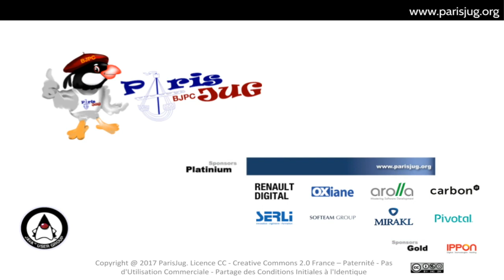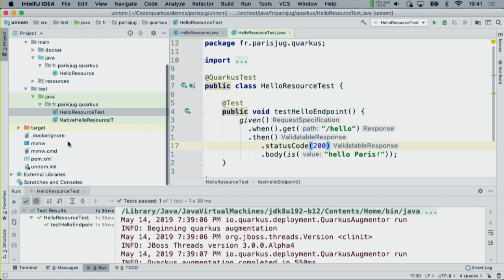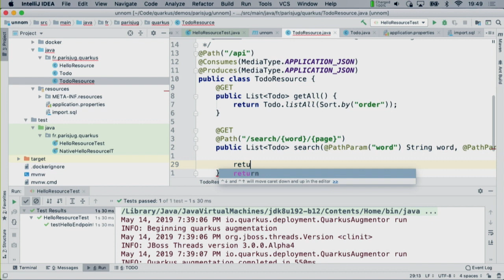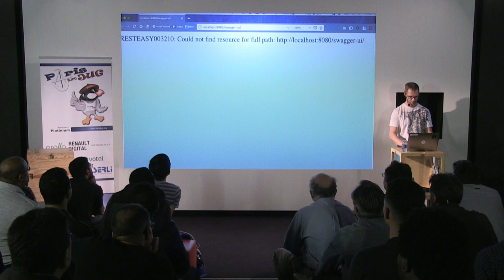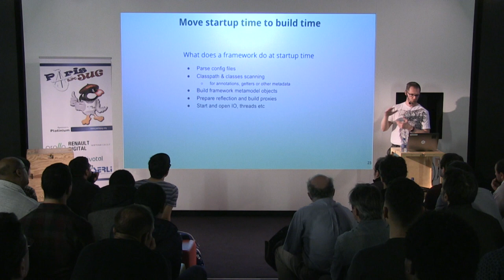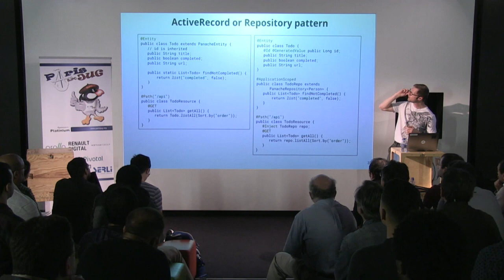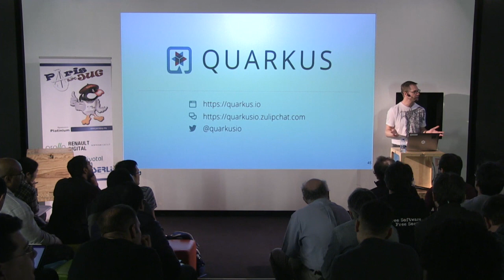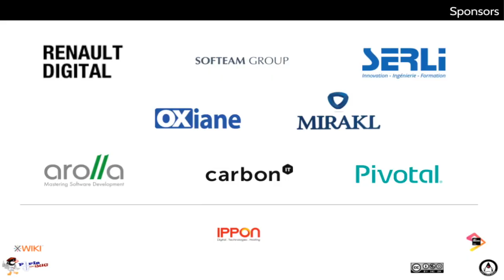2019/05/14 - 01 - De Java à un exécutable natif : GraalVM et Quarkus changent la donne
Les microservices, la scalabilité instantanée et les plates-formes à haute densité comme Kubernetes nécessitent des applications à faible empreinte mémoire et démarrage rapide. Java n'était pas bien positionné car il favorise les temps de traitement aux dépens du CPU et de la RAM.

Plus maintenant.

Entre en scène Quarkus, une stack Java orientée microservices qui supporte vos composants favoris (Hibernate, Vert.x, Camel, RESTEasy ...) sur GraalVM et HotSpot avec une faible empreinte mémoire et un démarrage rapide. Tout ce qu'il faut pour tirer pleinement parti des containers.

La gestion de la donnée est souvent l'aspect le plus complexe : découvrons comment Quarkus gère la persistance avec Hibernate ORM. Venez explorer le live reload, notre vision de la persistance avec Hibernate Panache, l'environnement de test, la compilation native GraalVM et bien plus. Quarkus se vit plus qu'il ne se verbalise, attendez-vous à une démo détaillée.

par Emmanuel Bernard